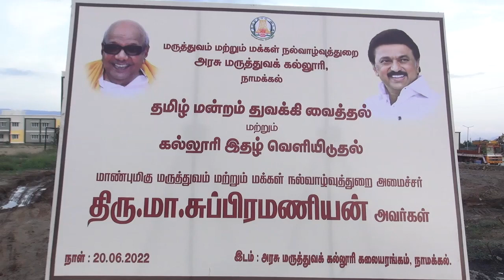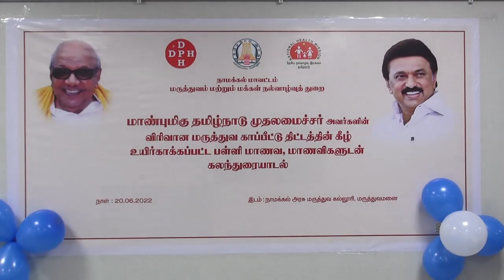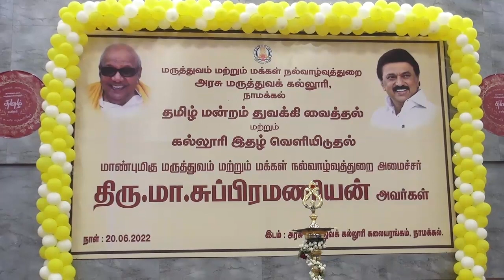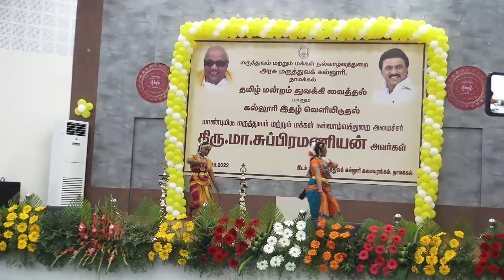Namakkal Health Minister Ma Su